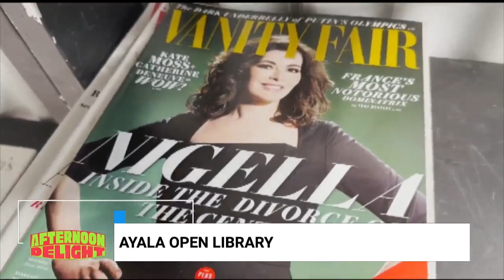Open library in Makati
AfternoonDelight | A mini library in Makati implements a barter system for borrowing books. | via MOJO Evan Tarinque